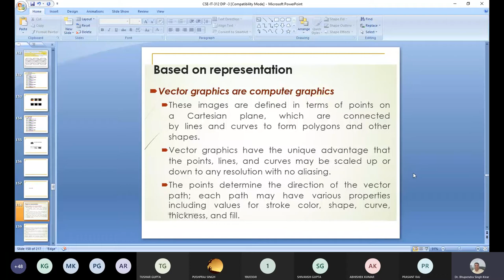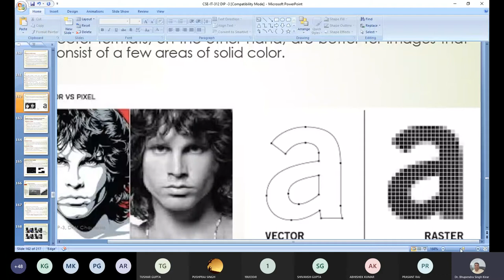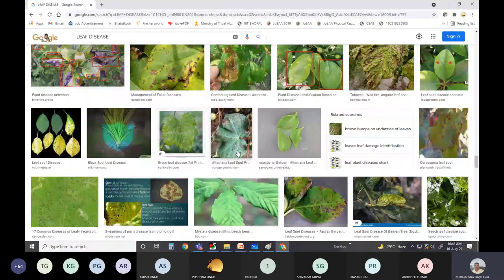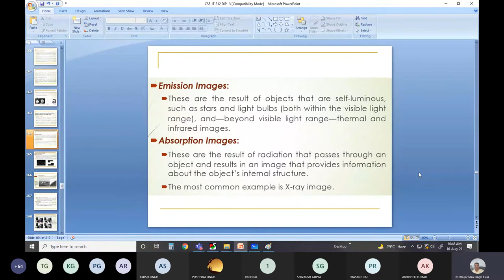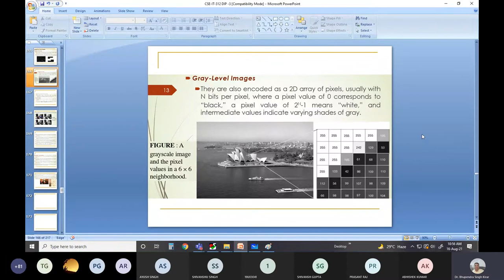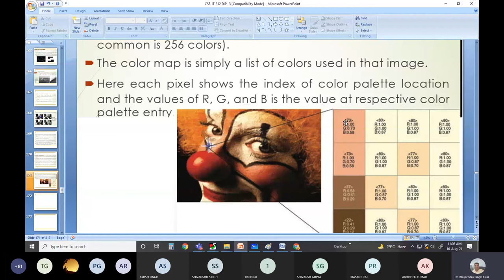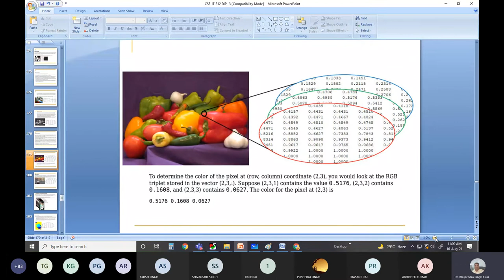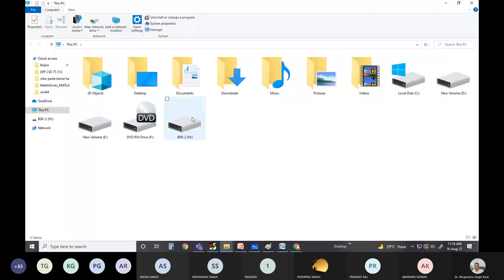lec 14 || 16 08 2021 DIP Lecture 12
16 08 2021 DIP Lecture 12